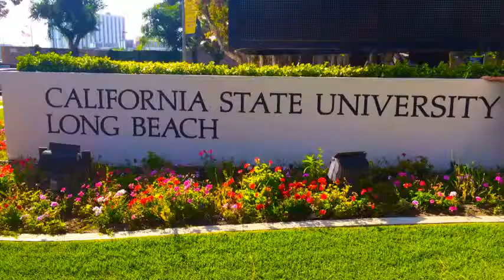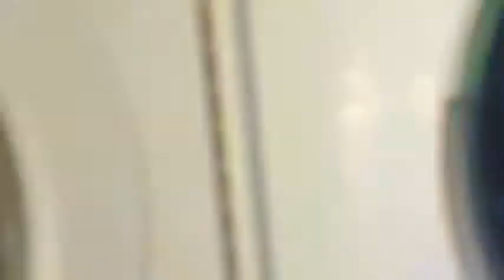Long Beach language travel by Group 3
This is a video with films and pictures from our language travel!